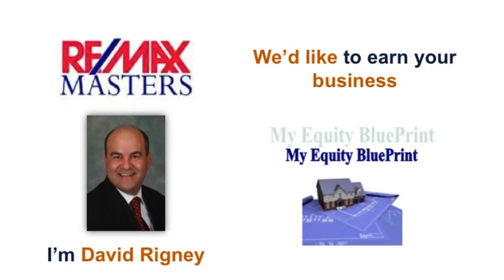park ridge school district